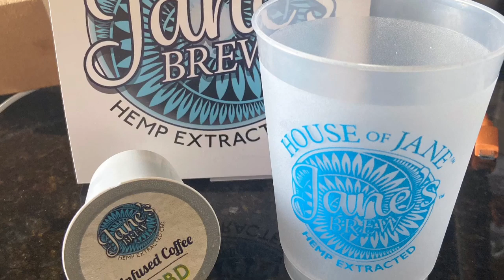MUV supported the Battle of the Beverages on November 15th at the Flying Boat Brewery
Battle of the beverages raised awareness and funds for Dr. Sue Sisley’s research foundation. We thank MUV for participating in a night of fun and education.